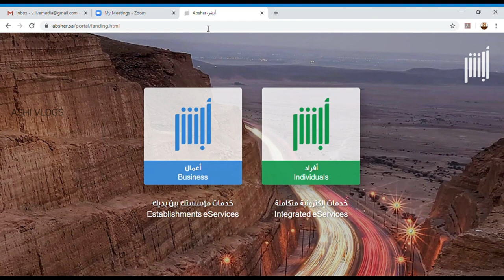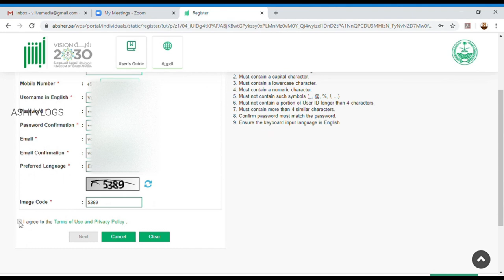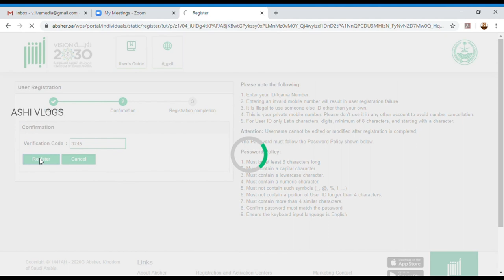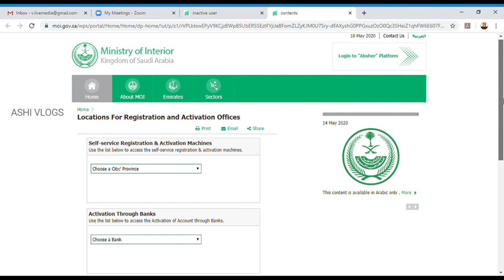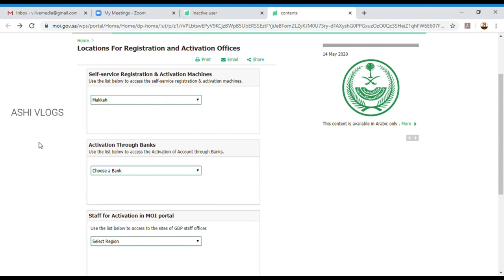How To Create ABSHER Account | അബ്ഷിർ അക്കൗണ്ട് എങ്ങനെ ക്രിയേറ്റ് ചെയ്യാം.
In this video i will tell you How to create ABSHER account.

Query Solved

how to create moi account
how to open absher account easily
how to get abshir account
how to create absher account ksa
how to create abshir account online
how to get saudi arabia abshir account
how to create abshir account malayalam/english
how to create absher account in ksa
how to make absher account malayalam
how to make absher account in mobile
how to make new absher account
how can create absher account
create absher account
how to create absher malayalam
how to create absher id
how to create absher username
how to create absher password
how to create an absher account
how to create account in absher
how to make account in absher
how to make absher id
how to open new absher account
how to create account on absher
how to make absher account
how to get saudi arabia abshar account
how to create abshar account on mobile 2019 urdu
how to creat abshar account tamil
how to create absher account
how to create abshir account
how to create abshar in saudi arabia
Abshar account malayalam
Create abshir account in 5 minutes